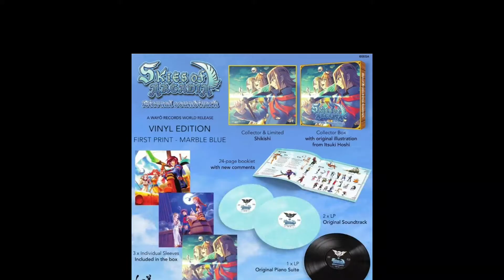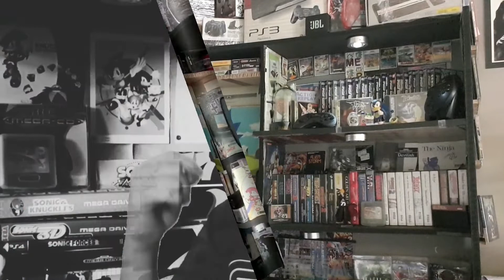Reacção a Panzer Dragoon, todos os lançamentos da SEGA em 2019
Olá caros fãs de SEGA,
A minha reacção à apresentação de Panzer Dragoon na conferência da Nintendo neste E3 de 2019,foi uma das escolhidas pela Forever Entertainment para o seu canal de youtube, muito obrigado pela oportunidade.

  I would like to thank Forever Entertainment for selecting my reaction to Panzer Dragoon among others,thank you bery much for choosing my reaction and therefore,taging my channel.

Neste vídeo falo também dos lançamentos da SEGA durante este ano e o que ainda está por vir,s3m dúvida muitas surpresas.
Espero que gostem e que possam subscrever este canal.

Um muito obrigado ao youtuber RetroGameForce,por me ter indicado o vídeo onde eu apareço,vejam o seu canal:

Todas as imagens apresentadas neste vídeo são de direito exclusivo da SEGA, sigam os seus canais de youtube: